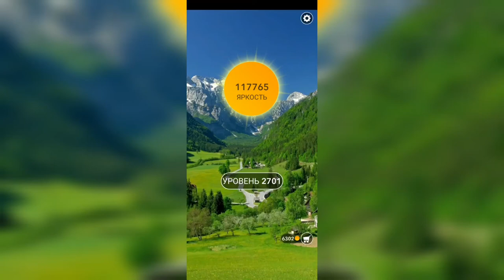Word / Слово Крест: Поиск русского кроссворда / Уровень 2701